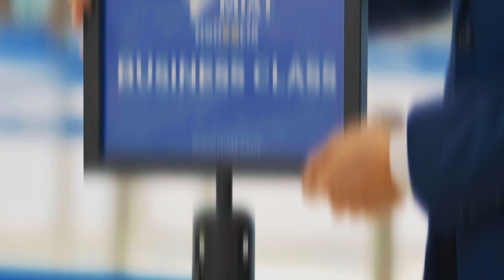MIAT Mongolian Airlines - Check-in Team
Starting your adventure with a warm welcome from MIAT Mongolian Airlines check-in team!